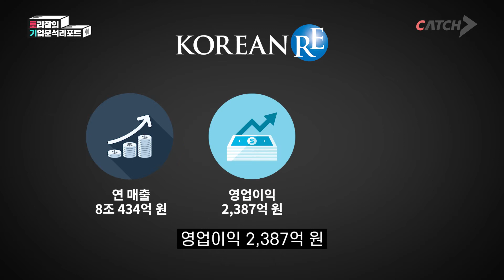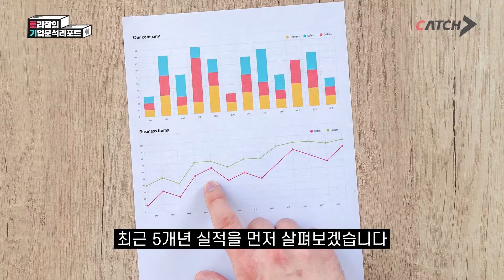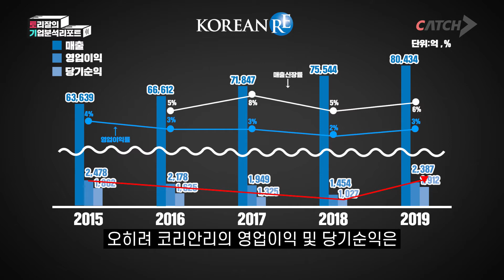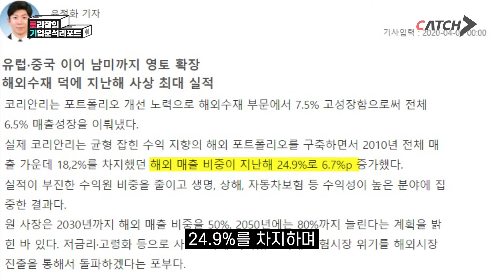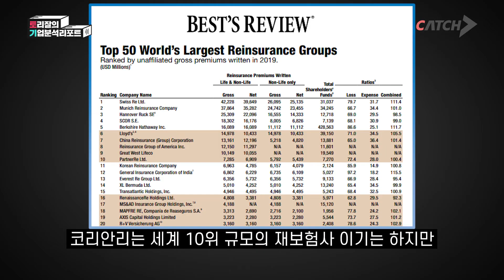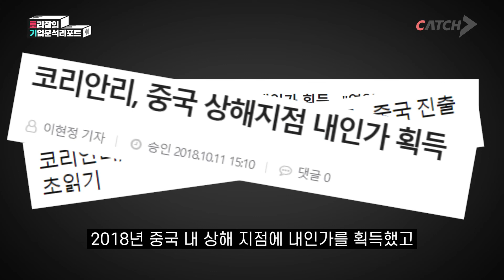코리안리 기업분석리포트: 최준생이라면 꼭 확인하세요!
토리잘이 명쾌하게 풀어주는  '코리안리 기업분석 리포트' 영상입니다.
재보험이 뭔지 모르겠다 ? 코리안리는 뭐하는 곳? 최근 이슈는?
코리안리에 관심있는 취준생이라면 꼭 확인하세요!

*본 영상은 캐치TV 채널에도 업데이트 되어 있습니다.